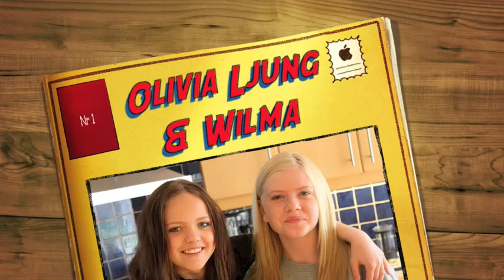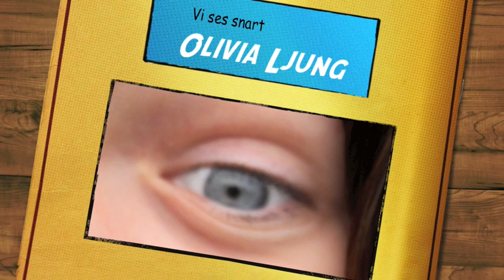Olivia Ljung & Wilma Claesson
Olivia på besök Maj 2010